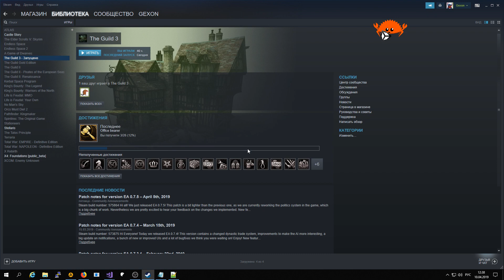The Guild 3 - Патч 0.7.5.1 от 9 апреля 2019. Русификатор 0.7.3 от 16 фев 2019. #2 Лавка травника.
The Guild 3. Ранний доступ. Патч 0.7.5.1 от 9 апреля 2019. Русификатор 0.7.3 от 16 фев 2019.

В начале видео решил показать как отключить вступительные видео. Для этого нужно в параметрах запуска указать -nointro.

В этой серии строим лавку травника и занимаемся сбором лаванды и ежевики.
Так же кратко озвучу основные пункты патча 0.7.5.1.

The Guild 3 — это смесь экономического симулятора, симулятора исторической жизни,
стратегии и ролевой игры в реальном времени.

Легендарная серия игр The Guild, так же известная как Europe 1400.
В новой части серии The Guild 3, Golem Labs и Nordic Games выкупили права на серию
и уже долгое время работают над новой частью, которая сочетает в себе все плюсы первых двух частей.
А в 2018 появился новый разработчик: Purple Lamp Studios.

Разработчики обещают не только перевести игру на русский язык, но и сделать русскую озвучку.

- русификатор от переводчиков-волонтеров, положить в папку
"D:\Program Files (x86)\Steam\steamapps\common\The Guild 3\media\localization"

- группа ВК. Русификатор брал отсюда.